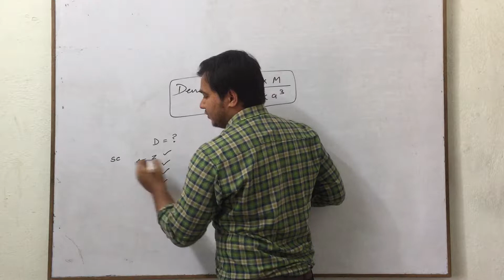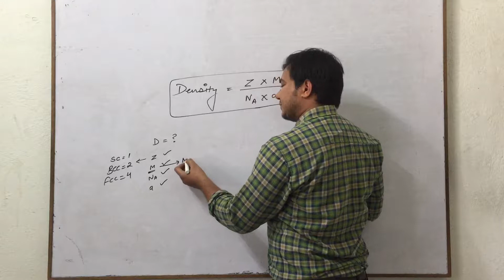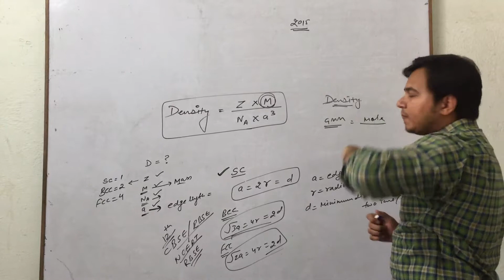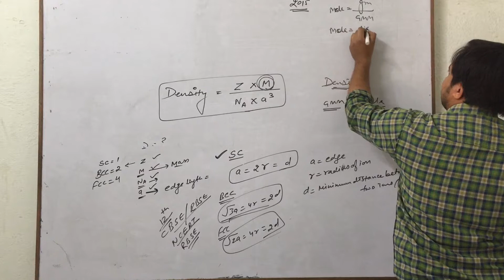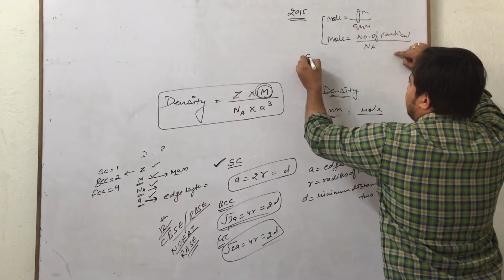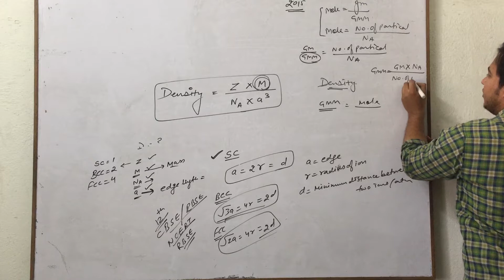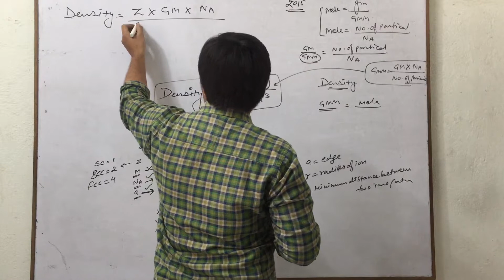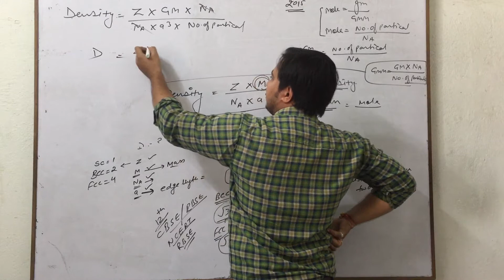Types of questions related to density/ 12 / Bsc|| Harshit Sanadhya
in this video you will learn density relations i will make one more video related relation of density in next up coming videos || Harshit Sanadhya